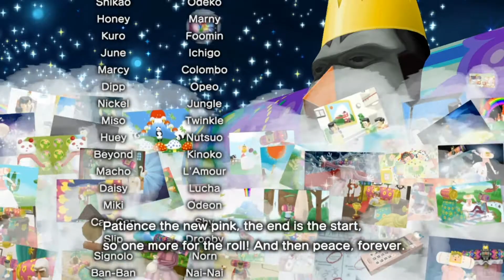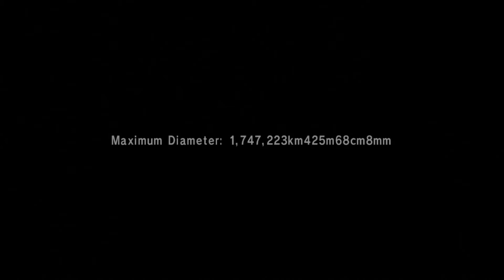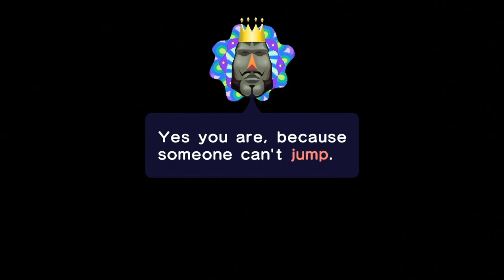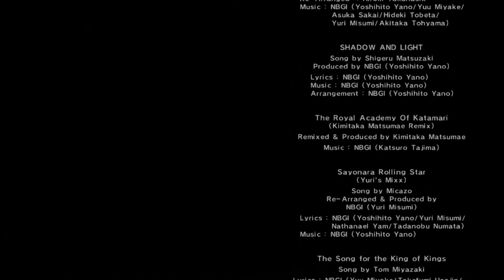Lets Play Katamari Forever #19 - Alles wieder beim Alten? [Finale]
Durch das Erwachen des Königs, spielt der RoboKing verrückt. Wir müssen ihn recyclen und entsorgen!